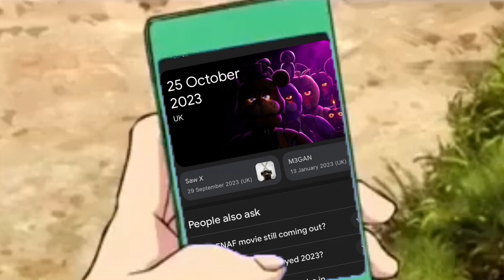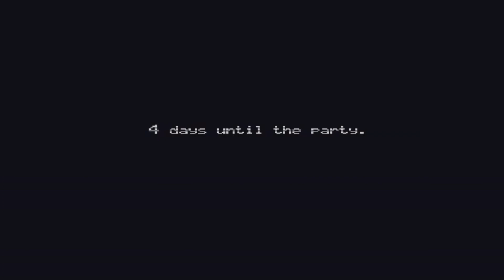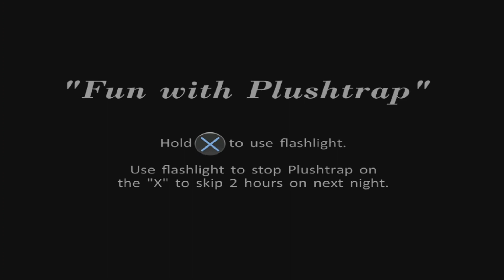FIVE NIGHTS AT FREDDYS 4 (SH*T EDITION)